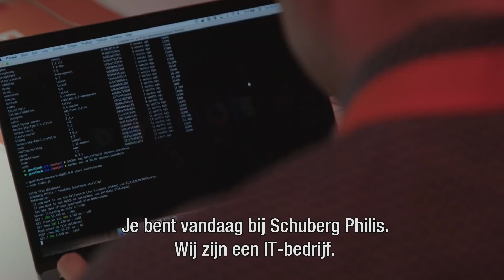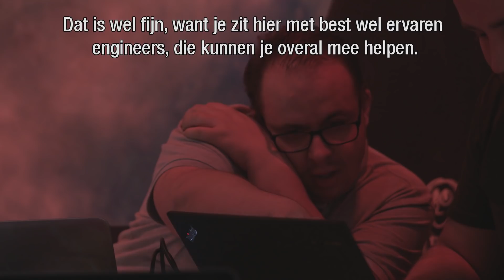Tweakers & Schuberg Philis - Kubernetes Workshop & Diner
95 tweakers waren te gast bij Schuberg Philis om een workshop Docker & Kubernetes bij te wonen. Na de workshop volgde een keynote door niemand minder dan Andy Ellis, cso van Akamai.